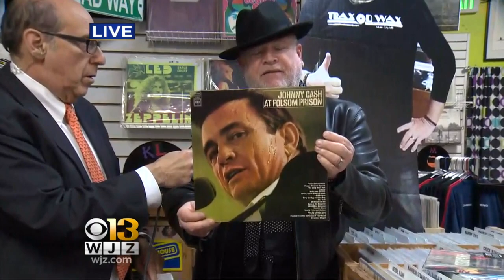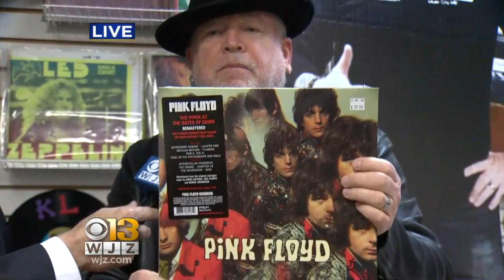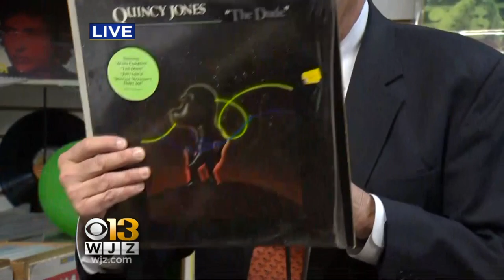People Are Talking About Record Store Day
Ron is in Catonsville talking about Record Store Day.